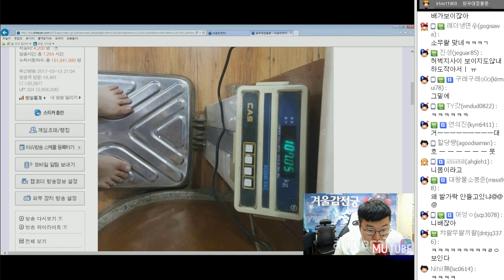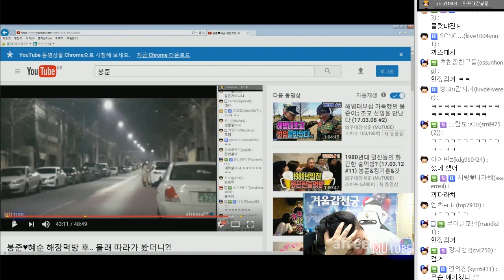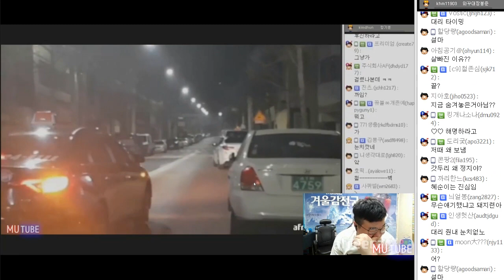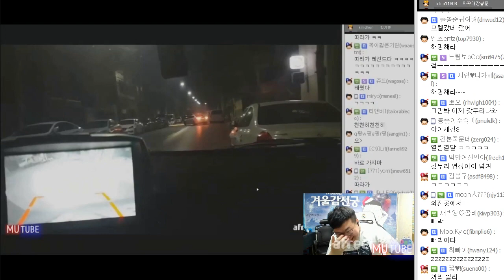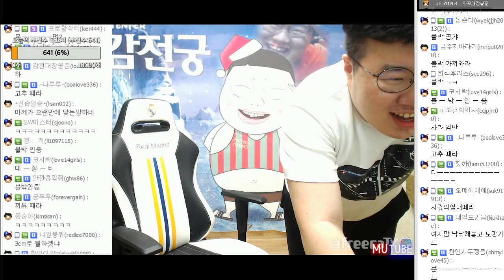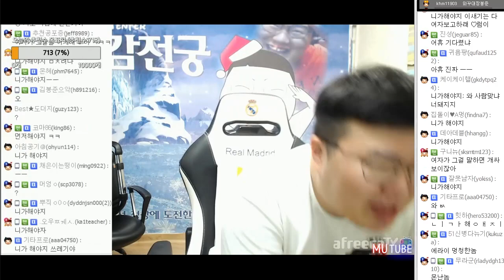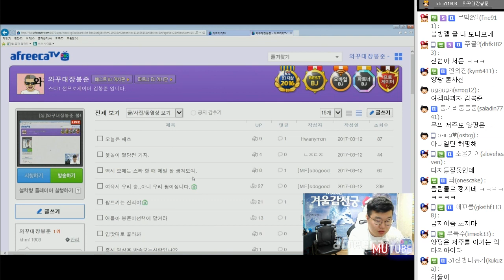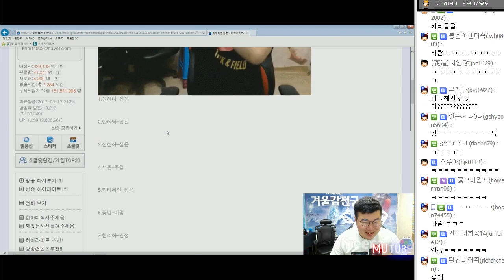합방후 여자와 단둘이 사라졌던 봉준이;; (17.03.13 #3) 해명방송